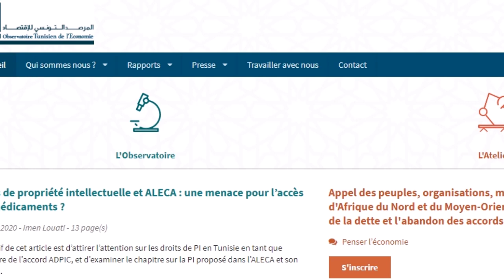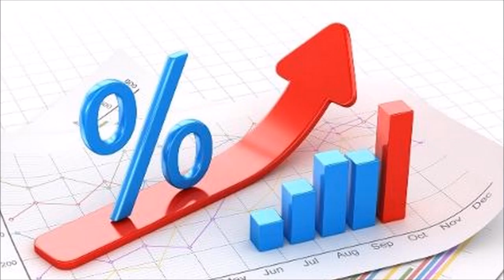ARGELIA E TUNISIA, PAISES MENOS DESIGUAIS DO NORTE DA AFRICA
Atenção: SPAM NÃO É TOLERÁVEL.